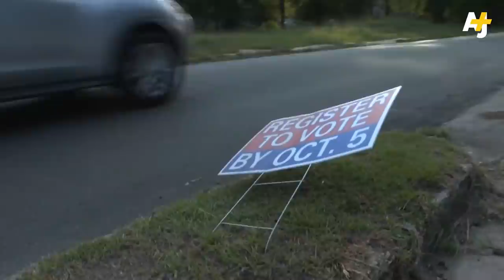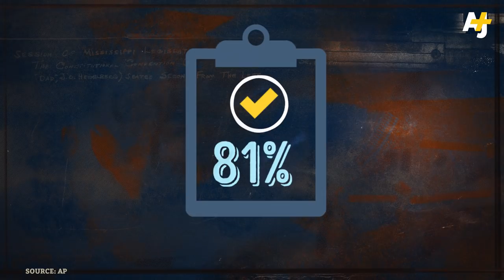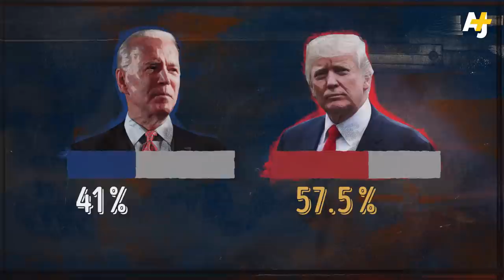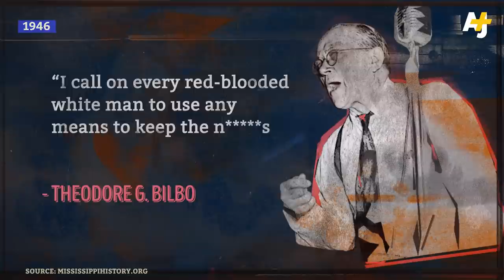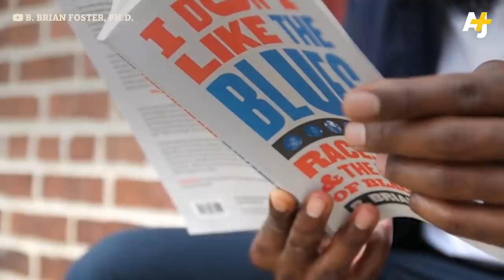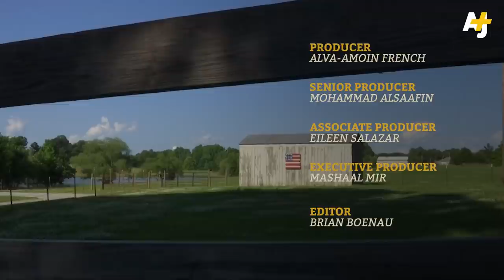Can The Blackest State Go Blue?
Mississippi native Stacey Abrams declared the state a “battleground state” as she and other activists work to flip one of the most reliably Republican states blue. After all, Democrats did it in Georgia, right? But in a state that has a long, painful history of slavery, brutal racism and voter suppression, is it even possible?

AJ+ talked to Jackson Mayor Chockwe Antar Lumumba and civic engagement activists from across the state to examine Mississippi’s chances of becoming a toss-up state.